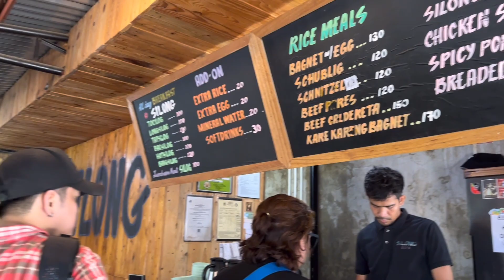Quick DIY LA UNION Trip 🏄🏻‍♀️ | Everyday with Elaine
Hi,